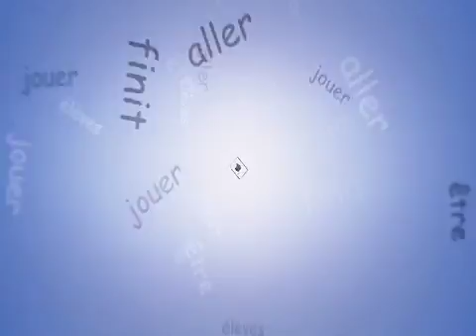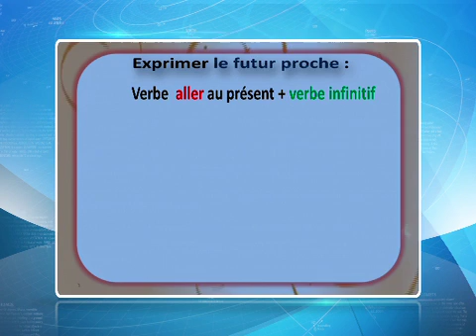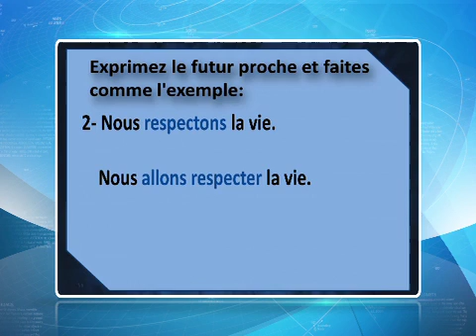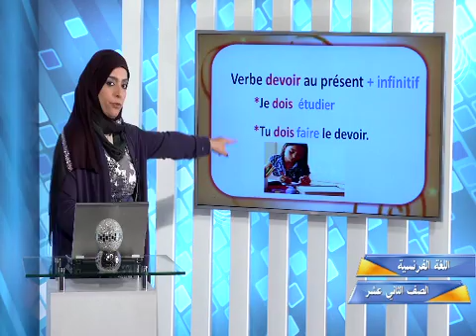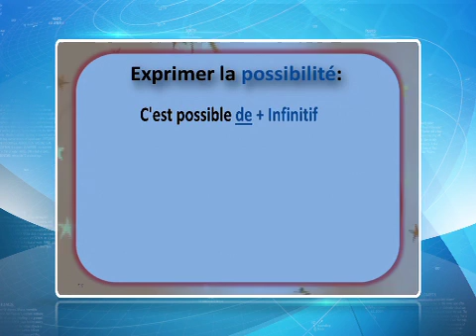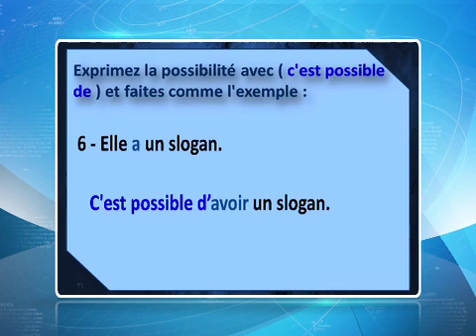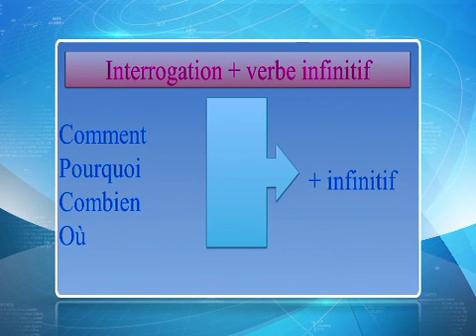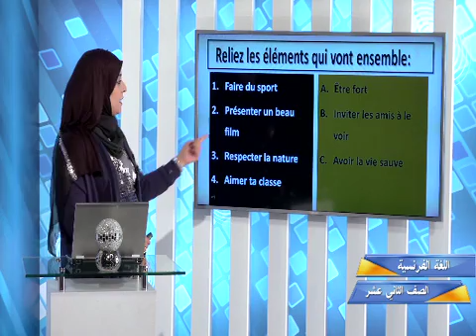قناة التربوية الكويتية || الصف الثاني عشر - مادة اللغة الفرنسية - الحلقة الثالثة والعشرون